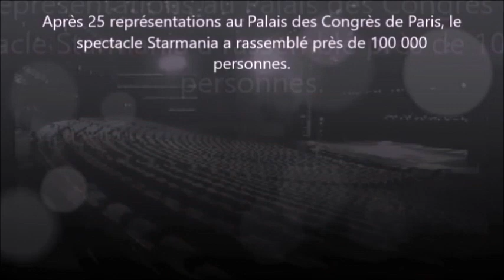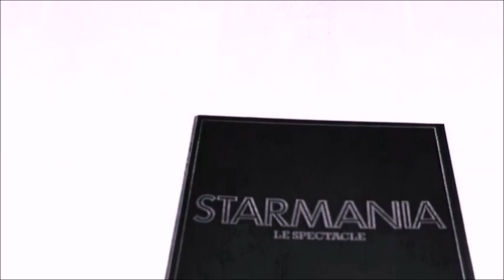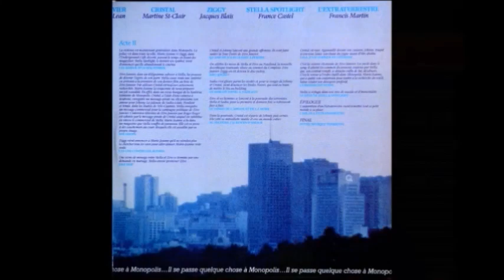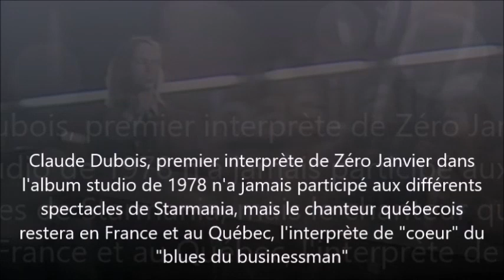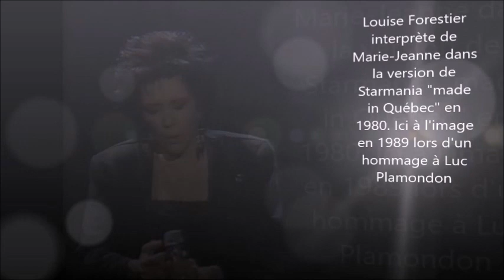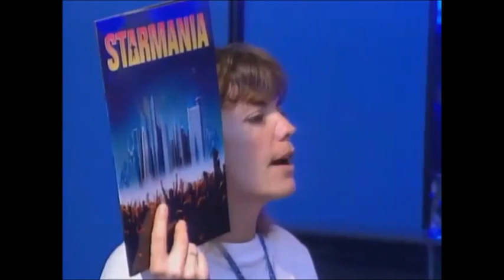Luc Plamondon écrit "Starmania made in Québec", l'Opéra Rock composé par Michel Berger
Montage autour de l'aventure Starmania, du côté du Canada, juste après les représentations à Paris en Mai 1979, en hommage à Michel Berger, compositeur du spectacle et bien sûr Luc Plamondon, auteur du Livret.
Extraits d'un montage "Michel Berger à la conquête de l'Ouest et du public" ), sur l'aventure qui continue dans les 2 pays avec différents extraits des périodes où le spectacle a été repris au Canada avec, en autres, les versions de 1980 "Starmania Made in Québec" de "Petite musique terrienne" et "le monde est stone" par Louise Forestier.
Images extraites des émissions tv France 3 "Starmania, l'Opéra Rock qui défie le temps",
" Le monde est Plamondon" , + discographie, photos, archives nationales du Canada & presse.

Merci à tous ceux qui partagent leurs images et leurs documents sur le net.